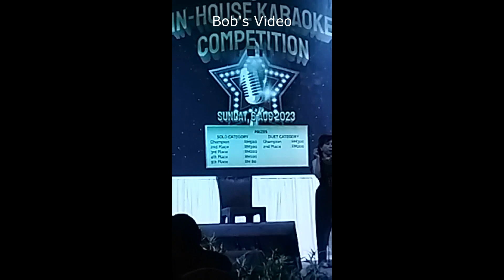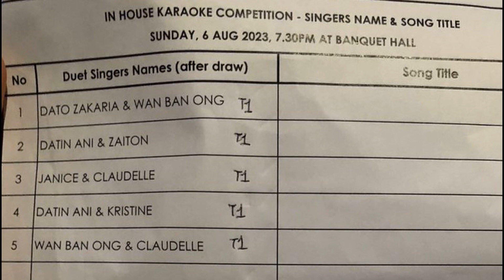2023-08-06 RLC In-house Karaoke Competition (2b)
Bob’s Video. Venue: RLC Banquet Hall